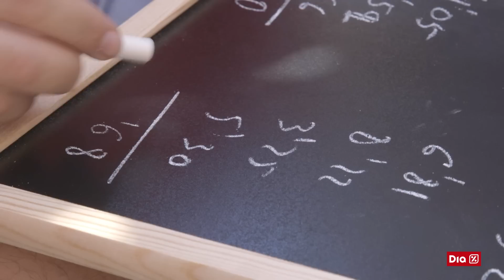Gymkana en Málaga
Ha llegado la compra online de DIA a Málaga y lo celebramos con una Gymkana muy divertida y con muchos premios.